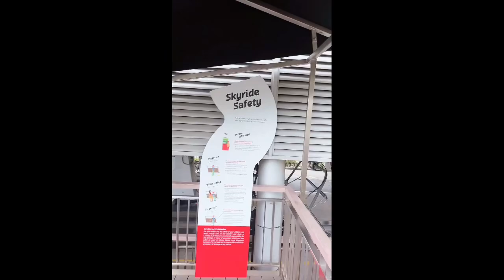experiment explore letsgo skylines luge